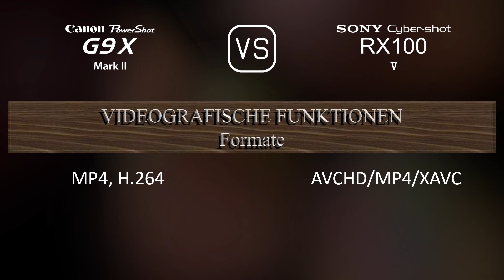Canon PowerShot G9 X Mark II vs. Sony Cyber-shot RX100 V: Ein Vergleich der technischen Daten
Dieses Video gibt einen Überblick über die Canon PowerShot G9 X Mark II und die Sony Cyber-shot RX100 V in einem parallelen Technikdatenvergleich (comparison of specifications). Vielen Dank fürs Zuschauen.

00:25 EINFÜHRUNG
00:33 KAMERAGEHÄUSE
00:40 BILDSENSOR
01:01 BILD
01:16 OPTIK & FOKUS
01:55 BILDSCHIRM
02:13 SUCHER
02:27 FOTOGRAFISCHE FUNKTIONEN
03:20 VIDEOGRAFISCHE FUNKTIONEN
03:35 SPEICHERUNG
03:38 KONNEKTIVITÄT
04:03 ALLGEMEINE ANGABEN
04:21 SONSTIGE FUNKTIONEN